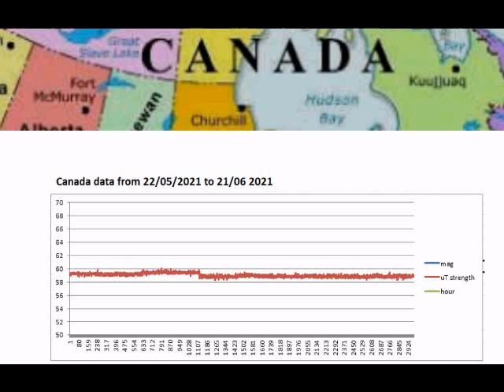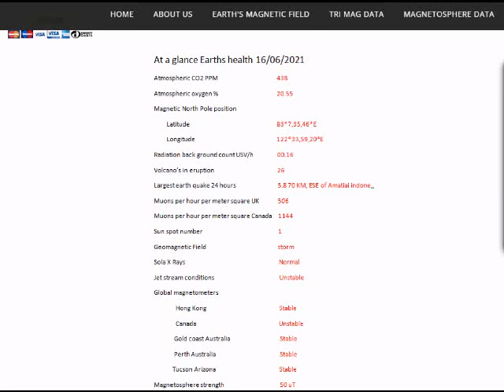BREAKING LATEST MAGNETIC DATA FROM CANADA, 24/06/2021. POLE SHIFT GSM CC